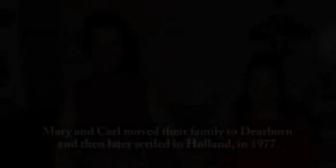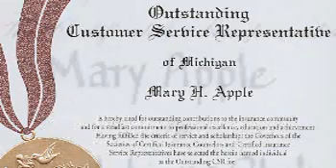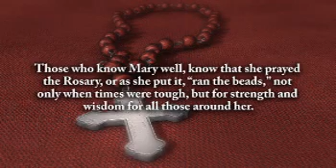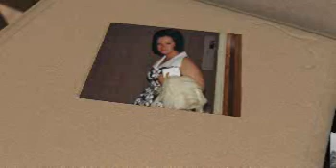Mary Apple-Minnema - Life Story Digital Film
Life Story Funeral Homes present the life of Mary Apple-Minnema of Holland, MI. To read the obituary of Mary Apple-Minnema, to read the full Life Story, or to leave a memory or comment, please